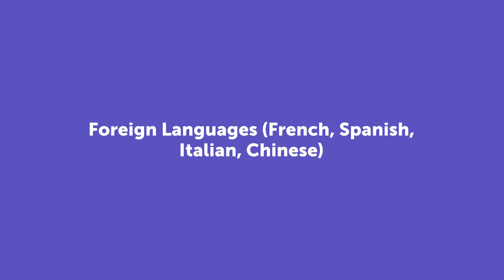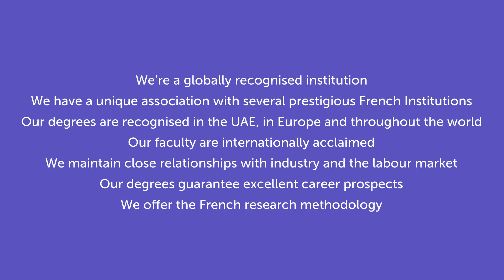Master in Applied Foreign Languages: Speciality Management and International Business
Learn more about the Master in Applied Foreign Languages: Speciality Management and International Business!